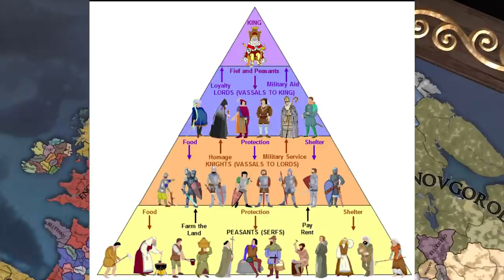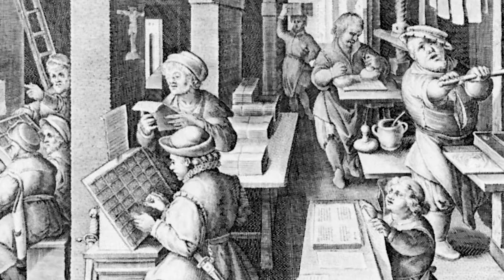You NEED to HEAR about the Institutions in EU4!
You NEED to HEAR about the Institutions in EU4! In todays video we discuss how the EU4 mechanic of institutions within EU4. EU4 starting in 1444  and ending in 1821 has a long history and therefore the mechanic includes the renaissance, printing press, global trade and enlightenment.

God Ruler Tier:

Charlie Damarell
Crilly
JdoW52
Kargon
Flyerton
Lars Mathisen (Sjalmi)
Nicoles Christ
Redguard76
ShadowSinger
QA Shard
Lewis Wright
Joshua Schnur

Emperor Tier:

Cutaline
Of the Dragon
Benjin
ColeZawesome
Phalexsu

King Tier:

AlbanianJohnCena
A**Breath
Bobby Bottle Service
Brandon Smith-Darby
danjamrod
Ghostwolf567
Penda
ratsoupchef
Red Star
Stuart Watson
Søren Ryge
King of the Hoot Hoots
Thomas Carmichael